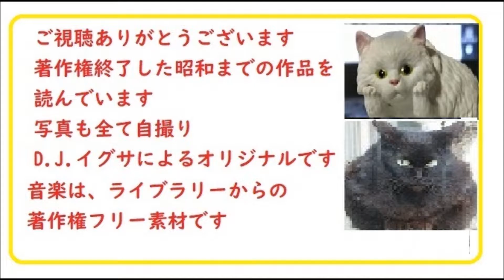「砧青磁,,」2,「池田大助,捕物日記」,より,,作,野村胡堂, , 朗読,by,D.J.イグサ,＠,dd,朗読苑,※著作権終了済※,池田大助の新シリーズ, 大岡越前の懐刀,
「弥惣の死,」,,1/5,,野村胡堂,「銭形平次

「八五郎の恋,　銭形平次